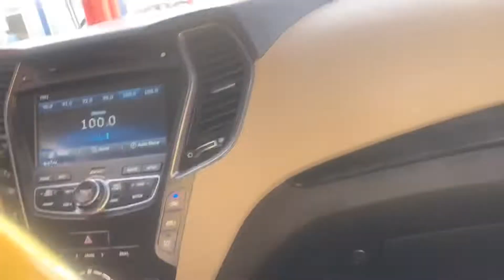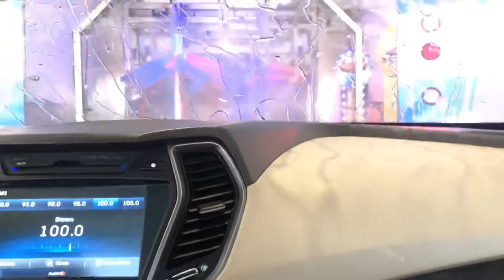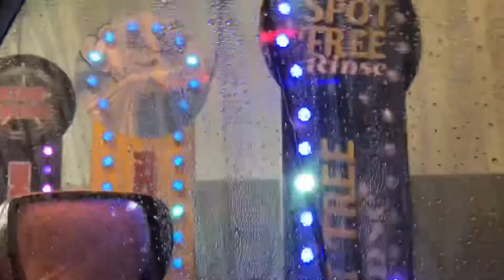“Mr. Shiny” automatic carwash🚘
Mr. Shiny ✨

🚘1st, You need to pay  30 sar (they accept visa&cash)
then they will give you cloth and car air freshener.

🚗Next you’ll proceed to there automatic carwash.

🚘 After that there’s a guy waiting for u outside. They will wipe   your car from outside for finishing touch.

🚗lastly, You’ll proceed to vacuum station. You can now vacuum,wipe&clean your car by your own.

That’s it and your done!!🚘✨